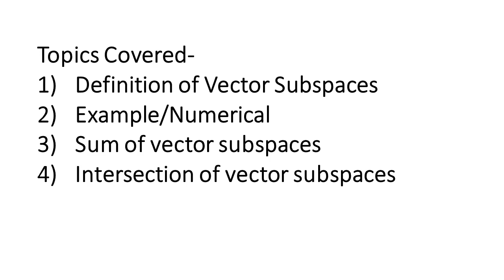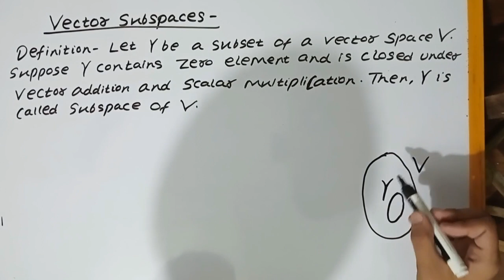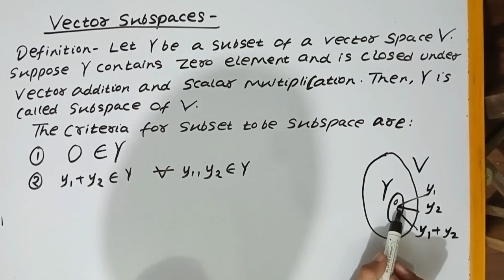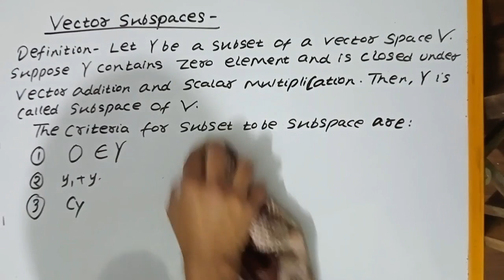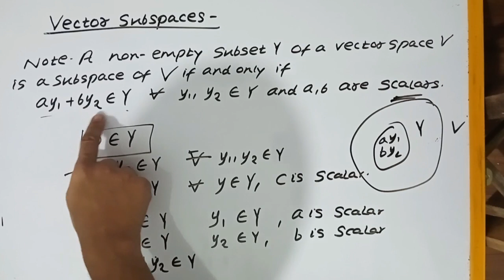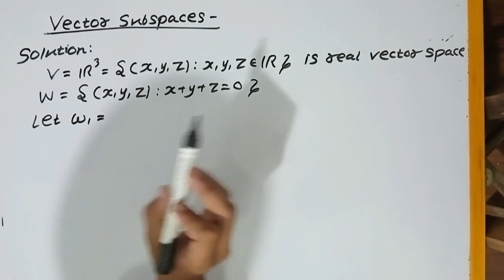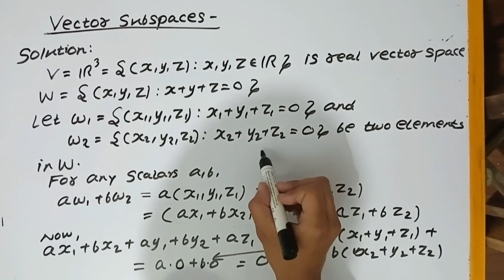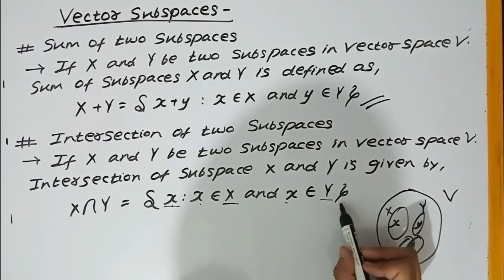Vector Subspaces || Lecture 01 || Linear Algebra